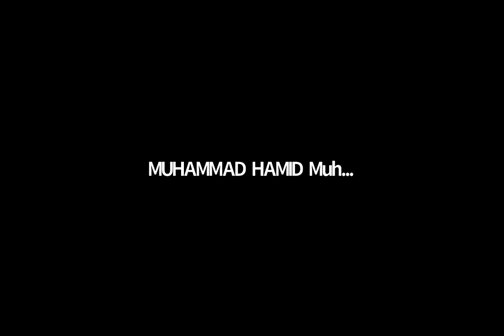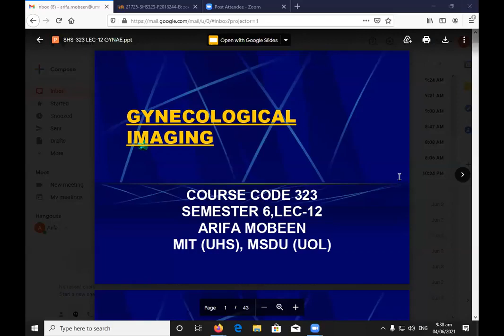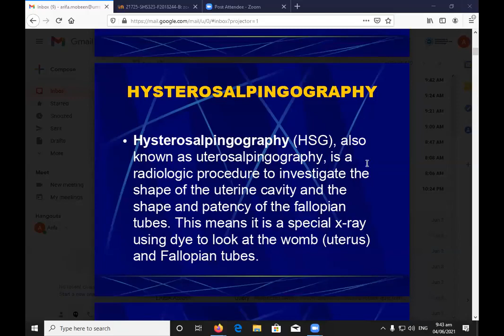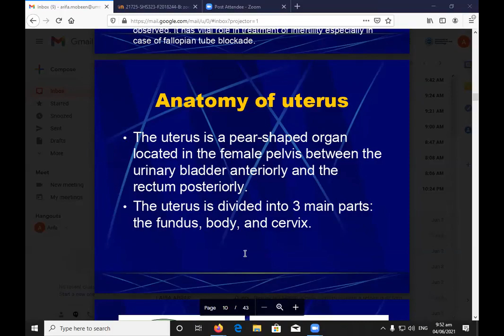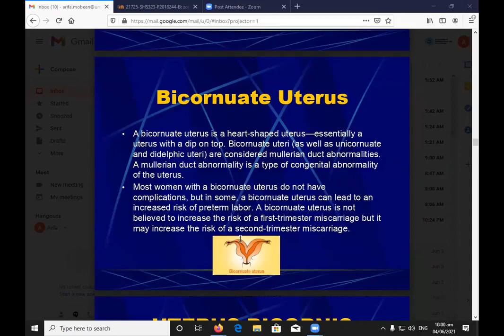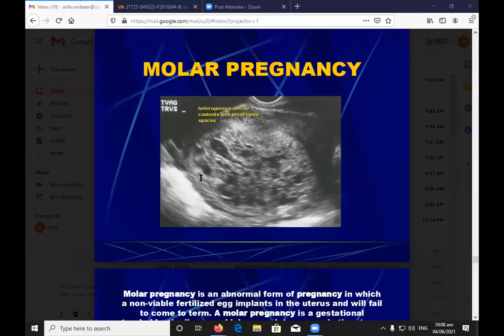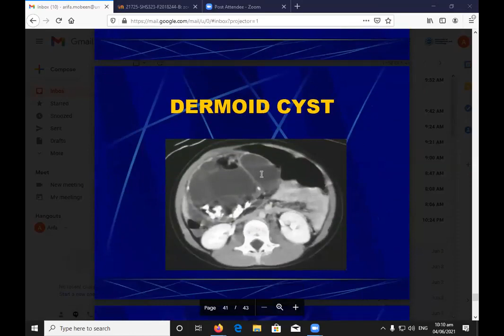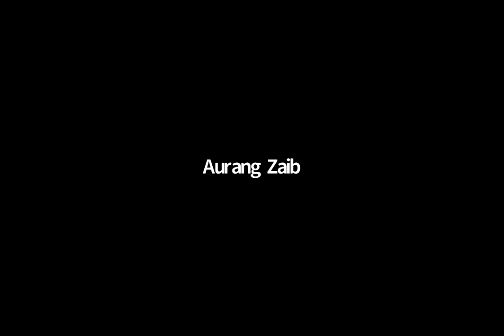Mammography Lec 12 | SHS 323 - 12 | MAMMO LEC 12 GYNAECOLOGICAL IMAGING